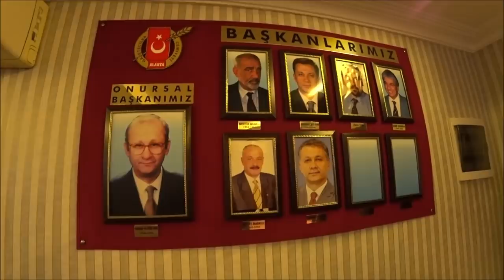Турция: 1 день из жизни в Аланье. Мэр Антальи. Рынок и набережная.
Народ и власть в Турции: 1 день с мэром Антальи

ℹ️  Все рынки Аланьи:
ПОНЕДЕЛЬНИК - ОБА

ВТОРНИК
МАХМУТЛАР

СРЕДА
АВСАЛЛАР

ЧЕТВЕРГ
АЛАНЬЯ-ТОСМУР

ПЯТНИЦА
АЛАНЬЯ-ЦЕНТР

СУББОТА
АЛАНЬЯ-ДЖИКЖИЛЛИ

ВОСКРЕСЕНЬЕ
АЛАНЬЯ-ХАДЖЕТ